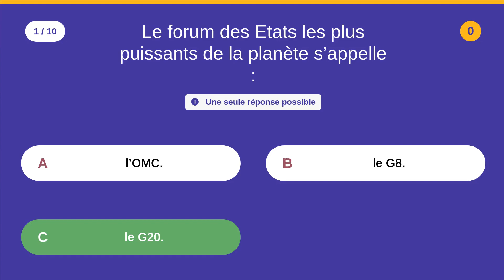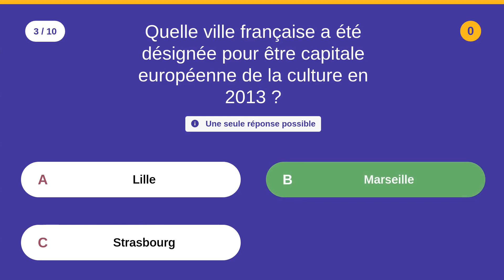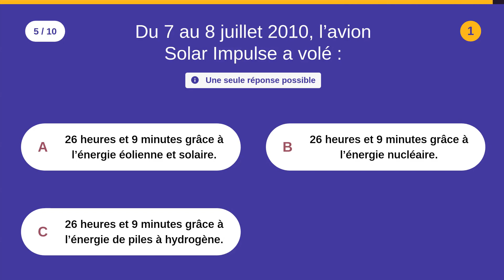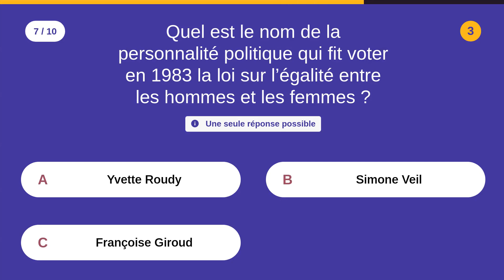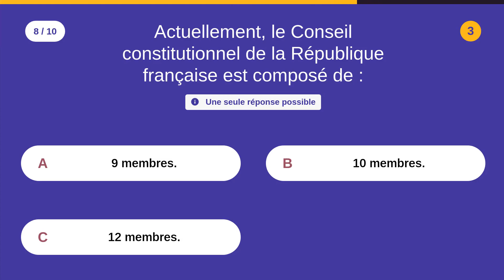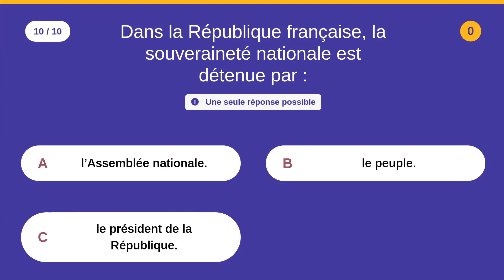Admissibilité: culture générale - 1 - FONCTION PUBLIQUE TERRITORIALE - 10 QCM - Difficulté : ⭐